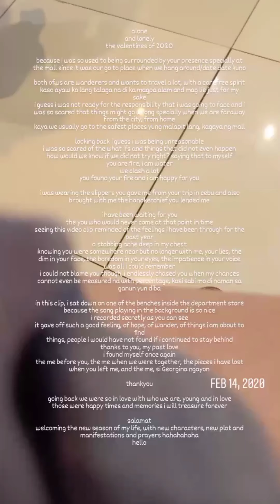Georgina Wanders - 25th